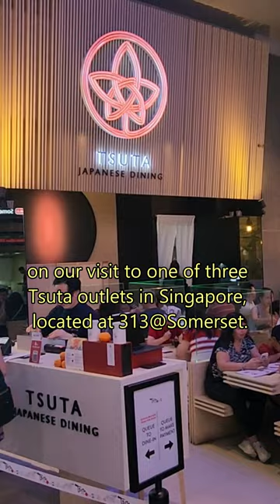What We Learned from a Michelin Star Chef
Mr. Yuki Onishi, the visionary chef behind Tsuta, the world's first Michelin-starred ramen eatery, passed away in September 2022 at the age of 43.

Born in Fujisawa, upon graduation from senior high school, Mr. Onishi decided to pursue his passion in the fashion industry.

However, his travels abroad sparked a realization that his true calling was in spreading the charm of Japanese cuisine. He then quit his job at age 28 and returned to work in the kitchen of his father's ramen shop.

In January 2012, he opened a humble nine-seater eatery, Tsuta, in Tokyo's Sugamo district. The store was awarded a Michelin star for four consecutive years from 2016 to 2019.

The legacy of Tsuta extends beyond Japan, with the first overseas outlet opening in Singapore in 2016.

Thank you, Chef Onishi, for showing us the courage to change career paths and the determination for phenomenal success!  Click the link in the video description to watch the vlog.

Some of the scenes in this video are extracted from the channels below: